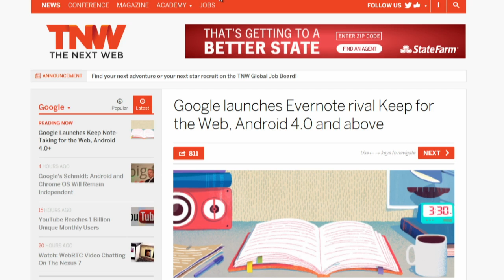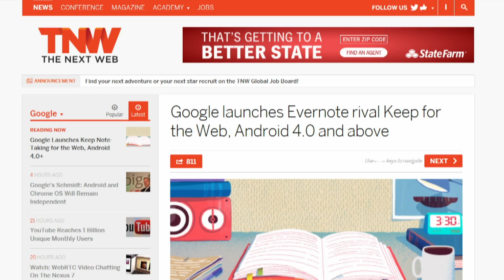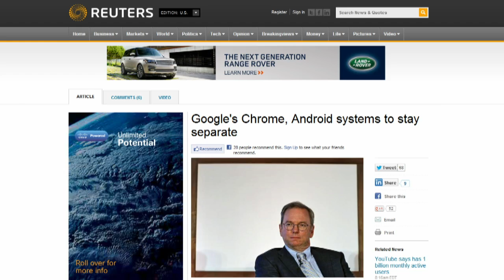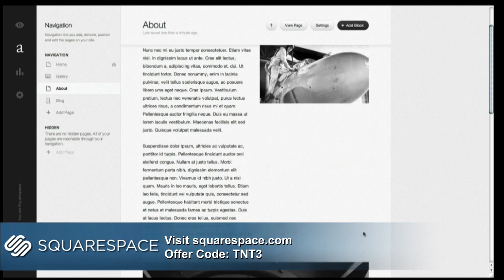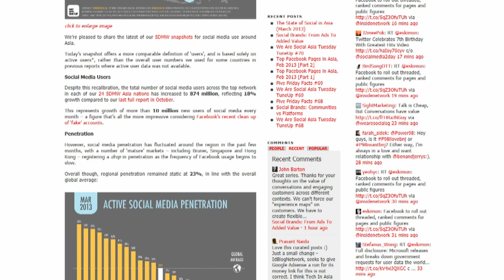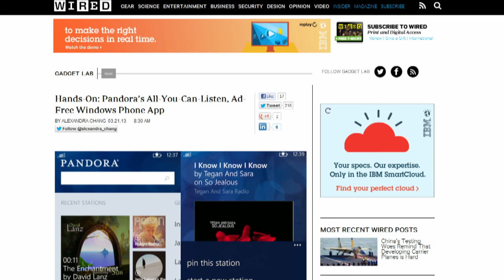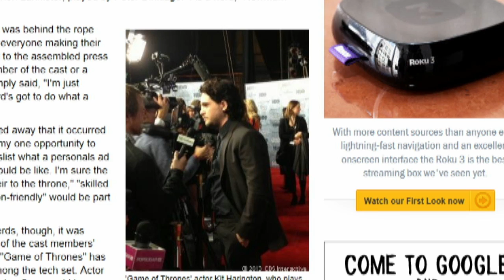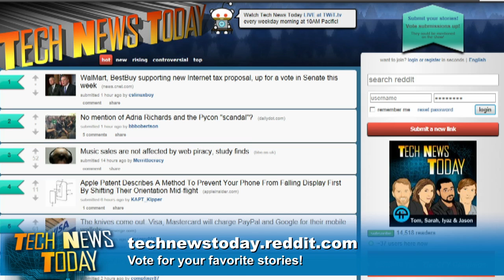Tech News Today 715: The S Stands for Sapphire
Google launches Evernote challenger, ChromeOS and Android to stay parted, why Facebook is losing in Asia, and more.